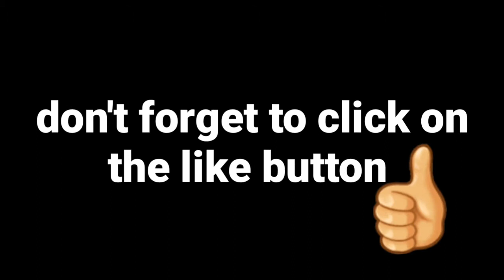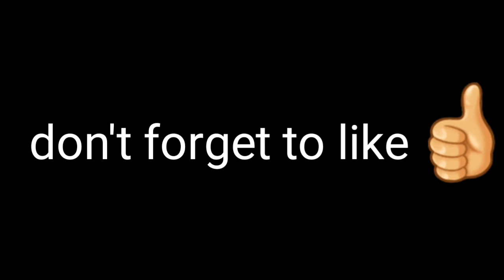the new special ops 3 artic skin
In this video there a bunch of kills with the new skin the special
2) click on the like button
3) comment dawn bellow
the music in this video : dread pitt & yung fusion - the mission / dread pitt & yung fusion - can't slave me / galantis - no money